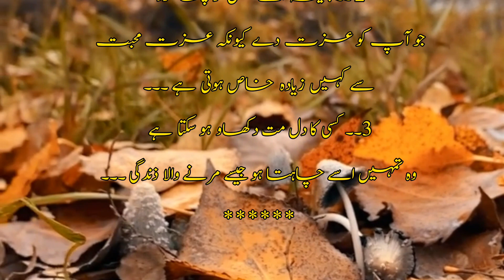Hazrat Ali Aqwal e Zareen part # 8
ASSLAM  O ALAIKUM VIEWERS! Welcome
to " Ahkam e Auliya "Youtube Channel

"KEEP SMILING"